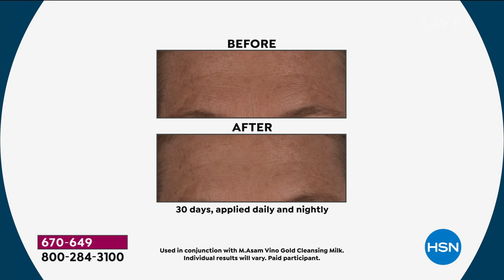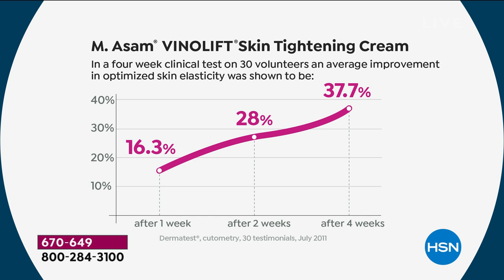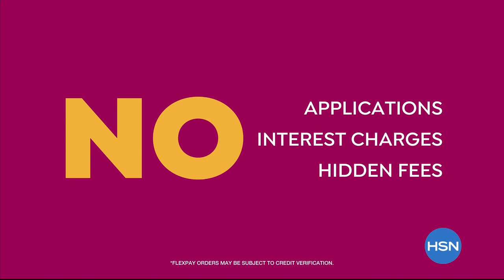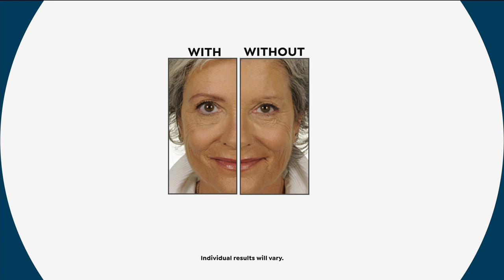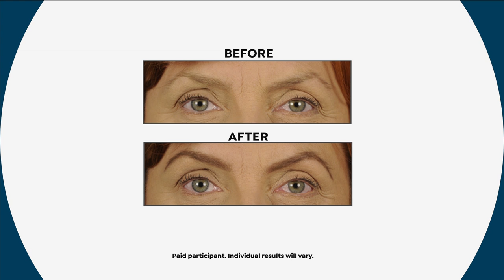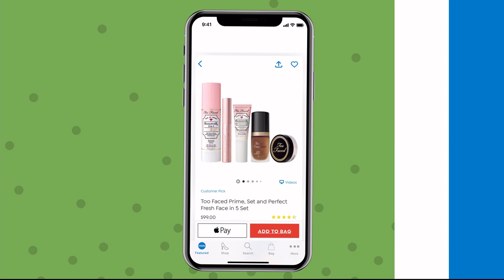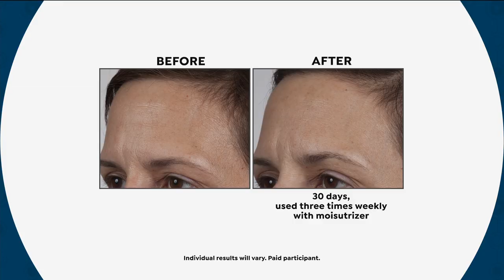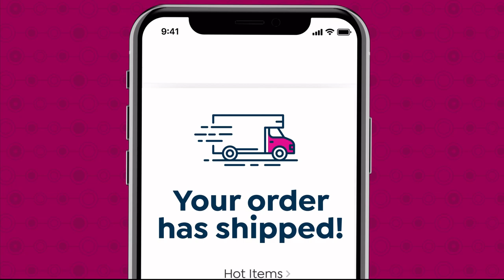HSN | M. Asam Beauty / ybf Beauty 08.14.2019 - 02 PM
Discover anti-aging skin products with grapeseed oil and a line of blendable, goof-proof cosmetics.